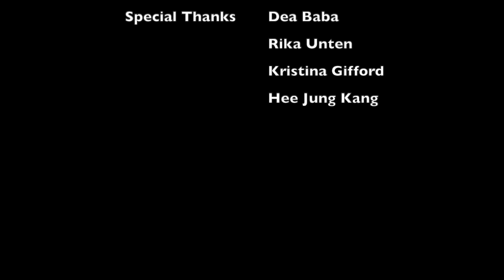Beyer Exercise No. 3 - Piano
Ferdinand Beyer Exercise No. 3 for piano. Edited by William Scharfenberg. Translated by M.C. Bovéda. Primo part (student part).

A whole note is counted as 1-2-3-4. Each finger must be raised exactly at the moment when the next finger touches the next key. The movement of the fingers must be equal, firm, and in the beginning, slow. The touch must not be too strong, in order to avoid a forced straining of the muscles of the hand and arm, which causes a hard and unpleasant touch.

For teaching purposes only.